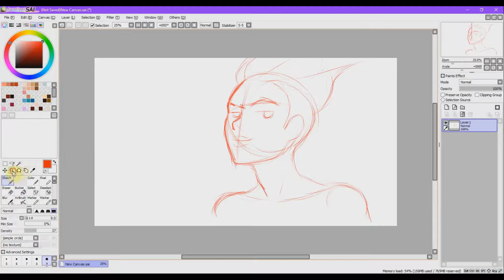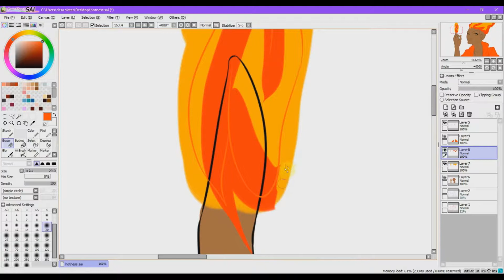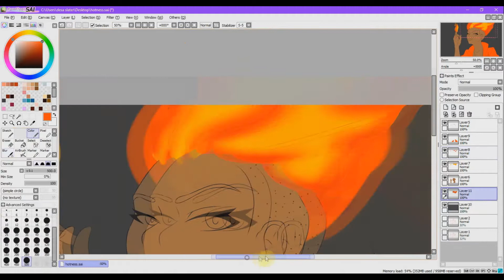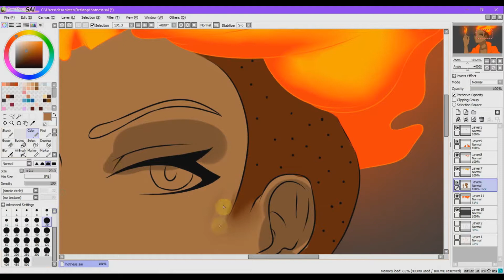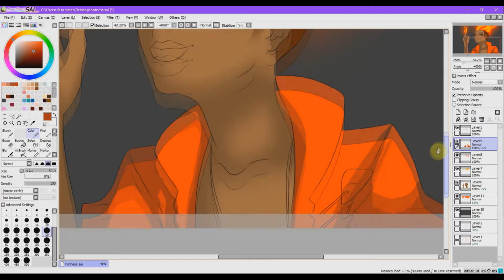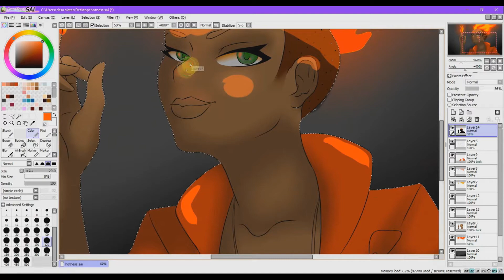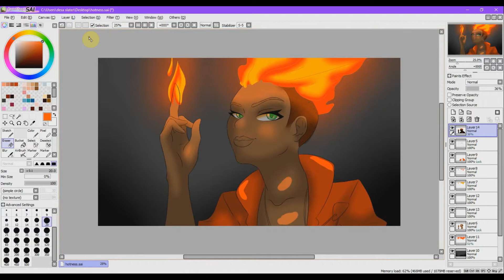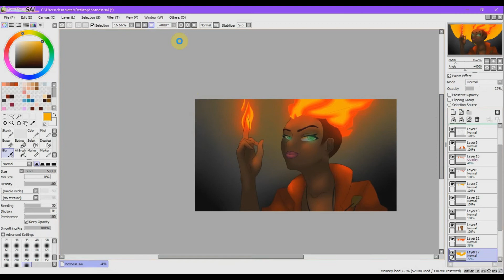Drawing Amira Red from monster prom. SPEED PAINT!!! #5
Amira Red. She has dark skin, and fire hair. She wears a short black dress under a red jacket.